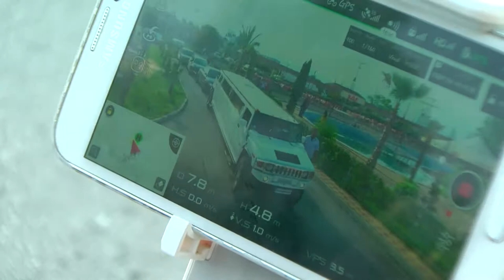Krasi & Zinka Svadba Saray HD 2